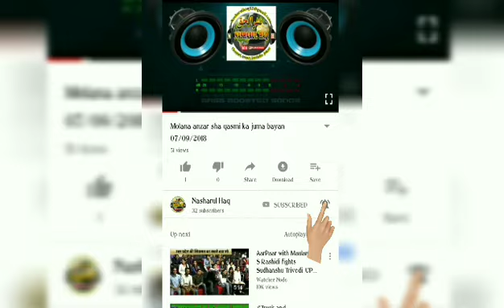Hayatussahaba ki taleem mulla plot chikodi 01/12/2018 nasharul haq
nasharul haq